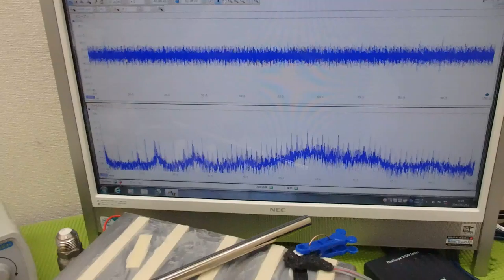オリジナル超音波実験：表面弾性波の観察 ultrasonic-labo